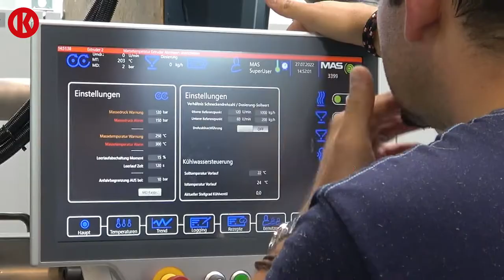Schaltanlagen der Kremsmüller EMSR sind für MAS international im Einsatz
Alt-Kunststoff ist wertvoller Rohstoff. Upcycling-Anlagen von MAS – Maschinen- und Anlagenbau Schulz GmbH machen es möglich. Dabei setzt das Unternehmen auf die Leistungen der Kremsmüller-EMSR.